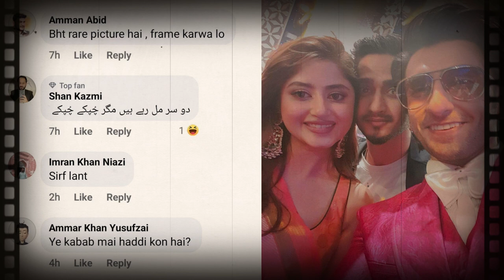Heavy Public Criticism on Sajal Aly’s Picture With Ranveer Singh | life707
Pakistani actress Sajal Ali has shared a picture with film actor Ranveer Singh.
After sharing the picture with Ranveer Singh, Sajal Ali has also come on the trail of trollers.